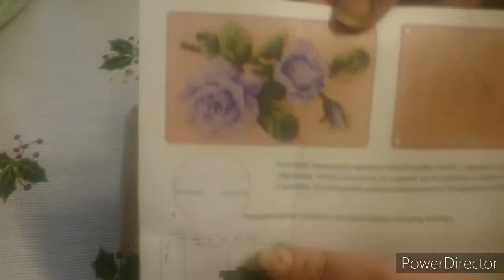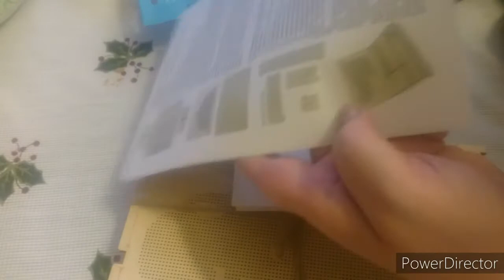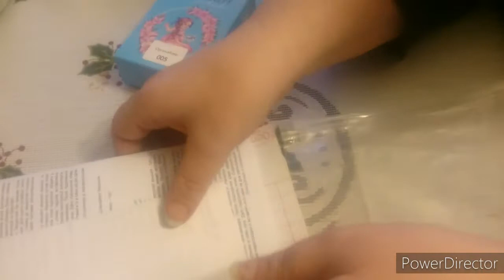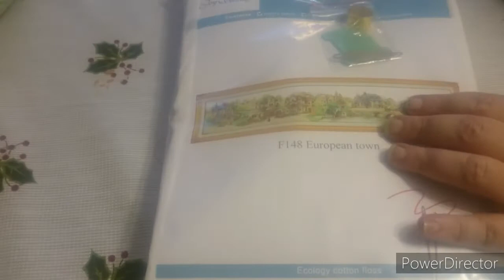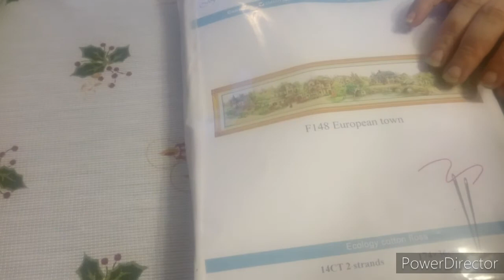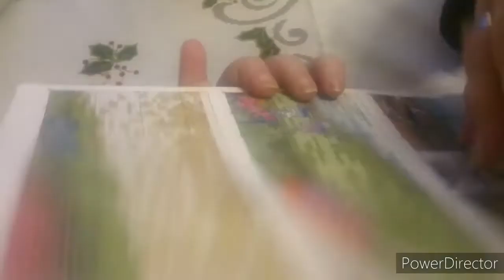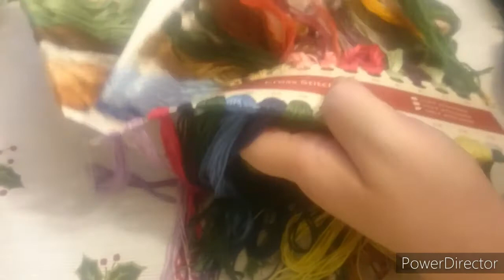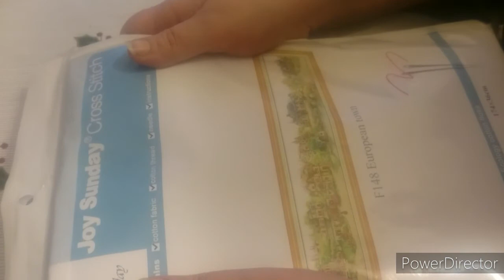flosstube #16 / Unboxing seedbeads cross stitch+normel cross stitch